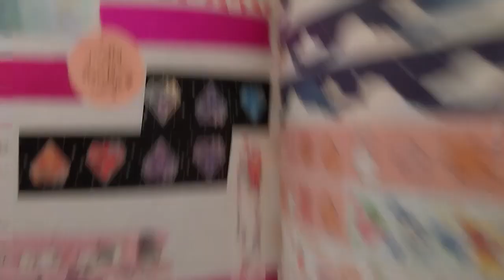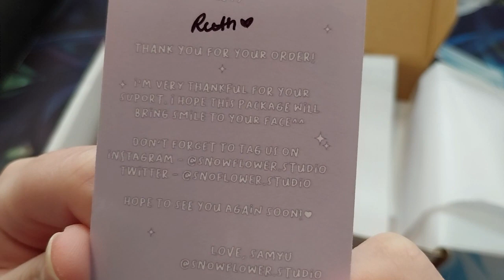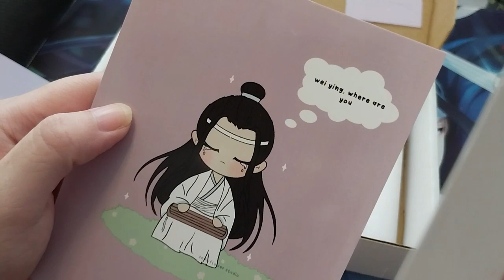WangXian Play Date Pin Set! ~ snowflower.studio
Opening of: WangXian Play Date Pin Set! ~ snowflower.studio

Arteza
£5 off their first order of £60+

pfwvssj